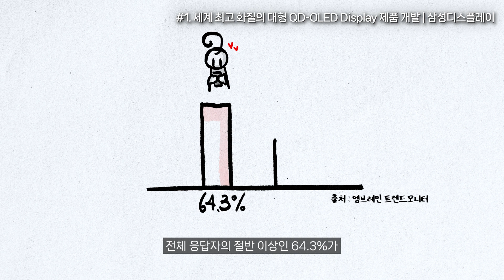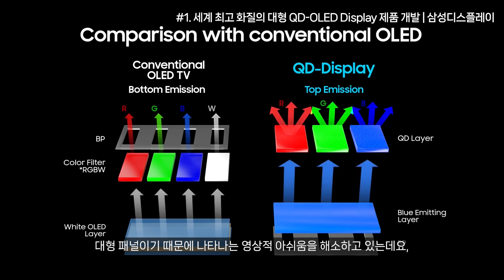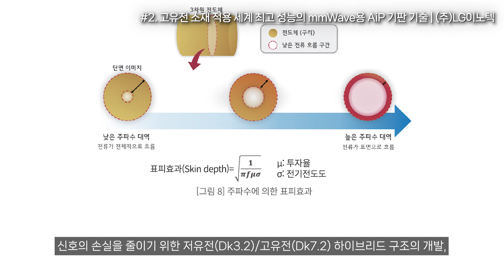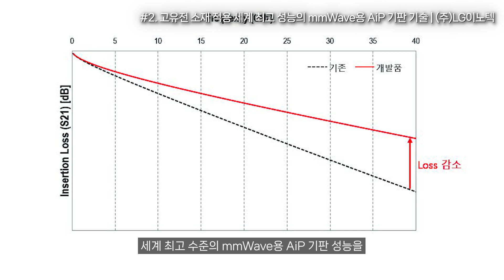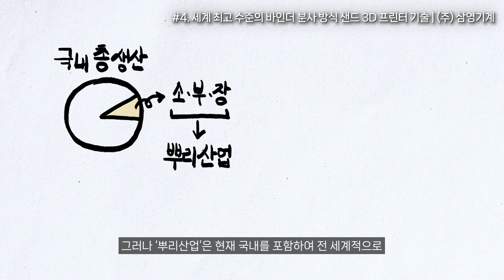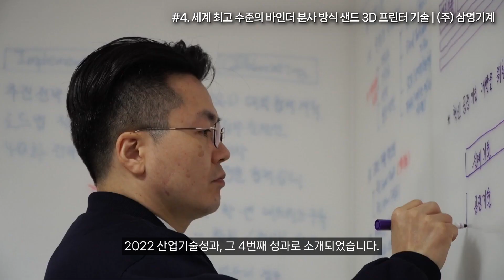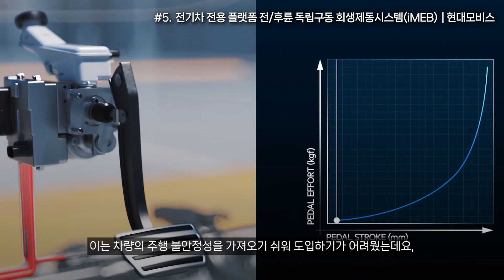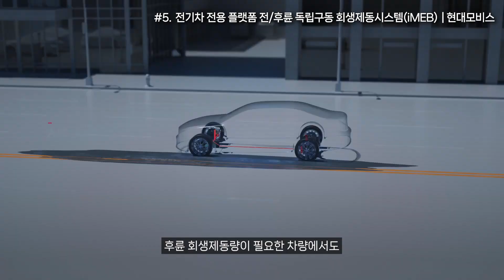[2022 산업기술성과] #1 세계 최고 화질의 대형 QD-OLED Display 제품 외 4건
한국공학한림원은 학계, 산업계, 그리고 국가의 기관 등에서
공학을 활용해 기술 발전에 현저한 공적을 세운 우수한 공학, 기술인을 발굴하고
공학, 기술과 관련된 학술 연구를 지원하며 국제교류 협력 사업을 병행하는
국가의 창조적인 공학, 기술 개발과 지속적인 발전에 이바지하기 위해 설립된 기관입니다.

이번 영상에서는 한국공학한림원에서 선정한, 2022 산업기술성과에 소개된 19개 기술 중 그 첫 번째 5개 기술을 알려 드립니다.

📌 Time Stamp 📌
0:00 오프닝
0:15 세계 최고 화질의 대형 QD-OLED Display 제품 개발 l 삼성디스플레이
1:30 고유전 소재 적용 세계 최고 성능의 mmWave용 AiP(Antenna in Package) 기판 기술ㅣ(주)LG이노텍
3:16 인공지능 4D 이미징 레이더 센서를 탑재한 안전관리 솔루션ㅣ스마트레이더시스템
4:31 세계 최고 수준의 바인더 분사 방식 샌드 3D 프린터 기술ㅣ(주) 삼영기계
5:51 전기차 전용 플랫폼 전/후륜 독립구동 회생제동시스템(iMEB)ㅣ현대모비스
7:36 엔딩

※ 2022 산업기술성과 보고서 전체 다운로드 바로가기